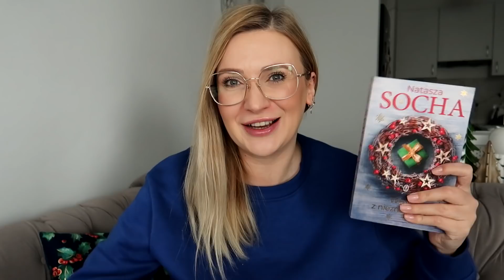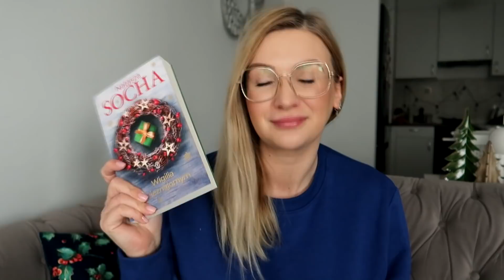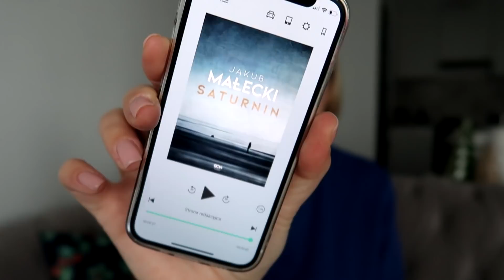NIE ROZUMIEM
✔ NABLA MIAMI LIGHTS COLLECTION SKIN BRONZING BRONZER DO TWARZY SOFT REVENGE